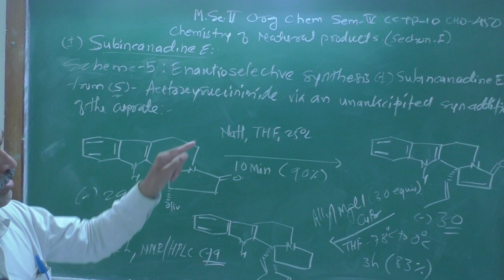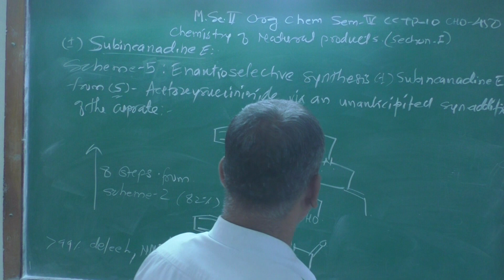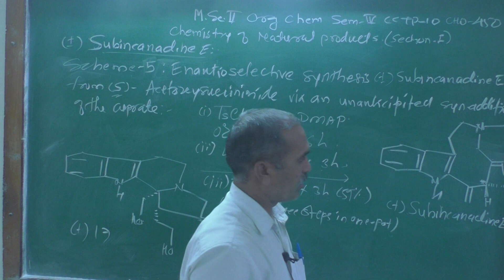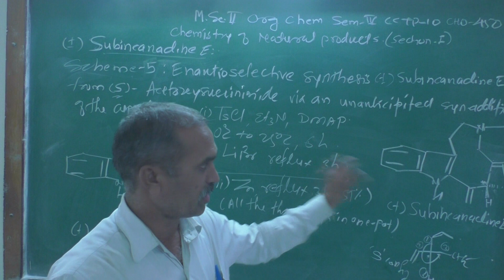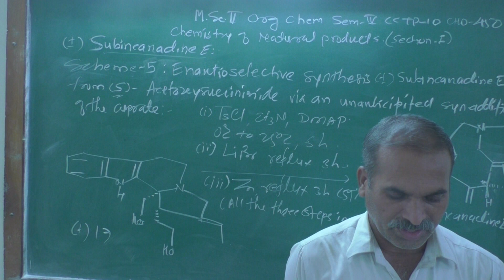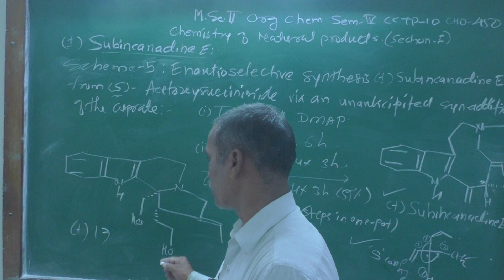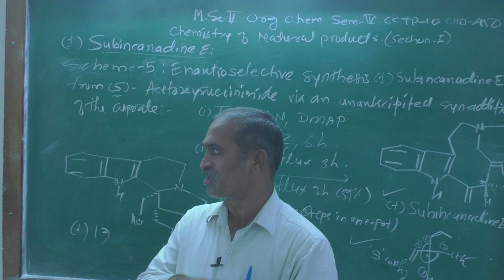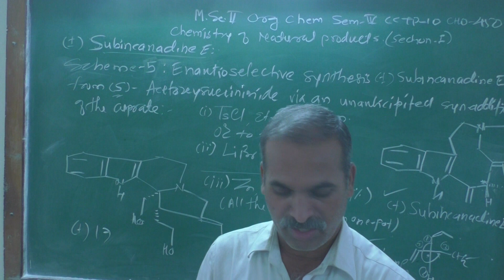L-10 M.Sc.II Sem-IV Org Chem CCTP-10 CHO-450 Sec-I (Chem of Natural Products) ( + Subincanadine E)